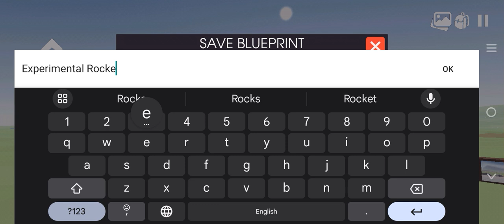Experimenting with ROBUST 101